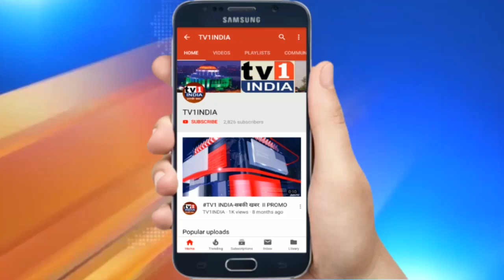CAIT के उपाध्यक्ष Kirti Rana ने खोला China के खिलाफ मोर्चा | व्यापारियों से की बहिष्कार की अपील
कैट के उपाध्यक्ष कीर्ती राणा ने खोला चीन के खिलाफ मोर्चा, व्यापारियों से अपील- चीनी वस्तुओं का बहिष्कार करें | ट्रेडर्स और व्यापारियों की सबसे बड़ी संस्था कैट के राष्ट्रीय उपाध्यक्ष कीर्ति राणा ने चीन के खिलाफ मोर्चा खोल दिया है. किर्ती राणा ने गलवान घाटी में शहीद हुए सैनिकों को श्रद्धांजलि देते हुए उन पर गर्व जताया और कहा कि चीन ने भारत के निहत्थे सैनिकों पर जिस तरह हमला किया उसके लिए चीन को सबक सिखाना जरूरी है.